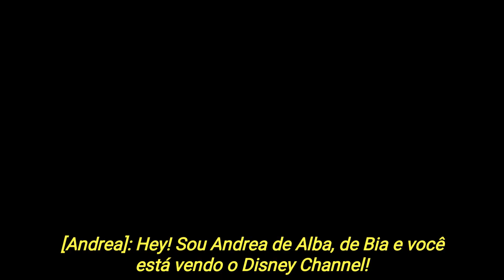BUMPERS EXCLUSIVOS DE BIA! (Legendado) | Bia Oficial 🎨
Hoje o Disney Channel disponibilizou, os bumpers de "Você está assistindo o Disney Channel!". Espero que gostem! ♥
Já já, eu posto dublado!